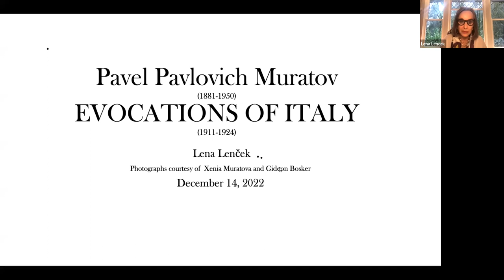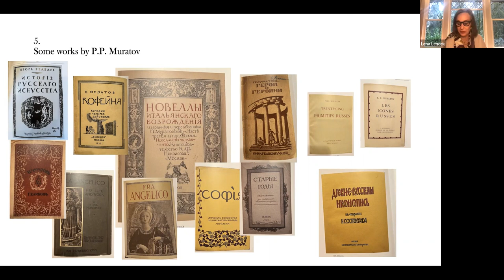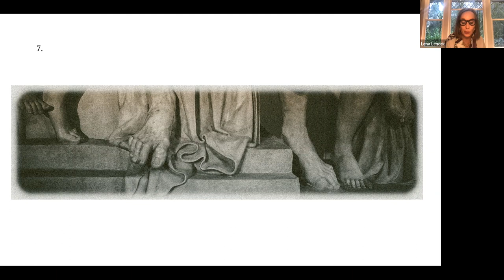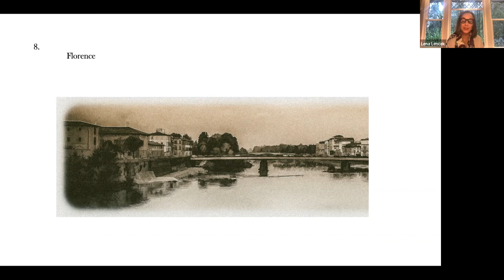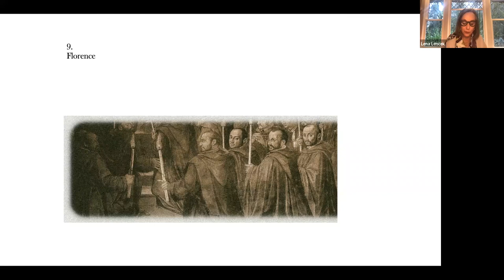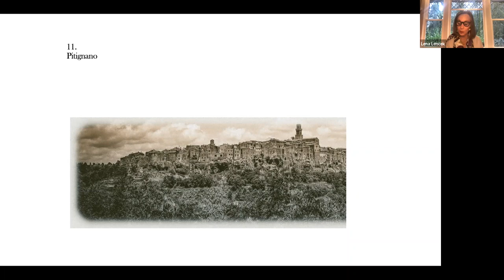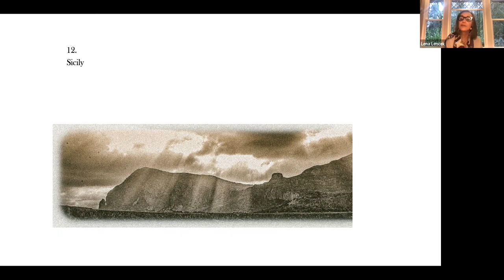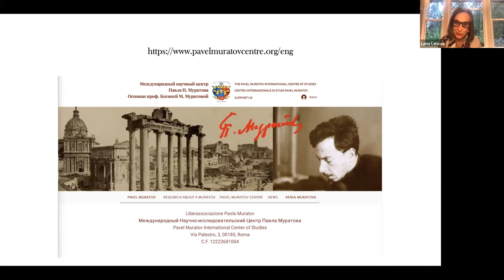Muratov's Evocations of Italy with Lena M. Lenček hosted by the Foster-Scholz Club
Our featured speaker was Lena M. Lenček, emerita professor of Russian and humanities, who gave a lecture on Pavel Muratov’s EVOCATIONS OF ITALY.

This presentation and discussion are focused on the journey of Pavel Pavlovich Muratov (1881–1950), a Russian art historian, novelist, essayist, and all around Renaissance man on the eve of World War I and the Russian Revolution—just before the world changed irrevocably.